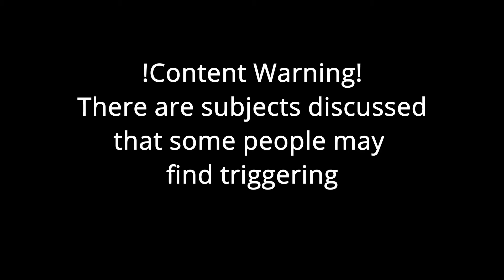Goobs ADHD Brain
Goobs decided to make a video just talking about literally whatever came to mind! Also happy birthday Goobs!!!

Side note: This is Game's first edit! Please be kind and all constructive feedback is welcome!

Creator: Goobs
Editor: Gameplayersf
Reviewed by: River
Memento Nobis Birthday: Goobs

If you'd like to become a creator or editor for the Youtube, artist for the Instagram, writer for the tumblr, video reviewer, or some other positions that help make this community what it is!